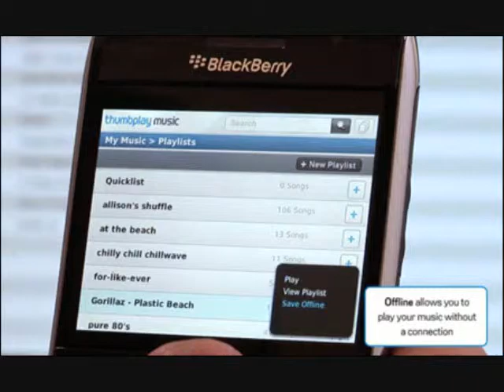Here's How I Thumbplay